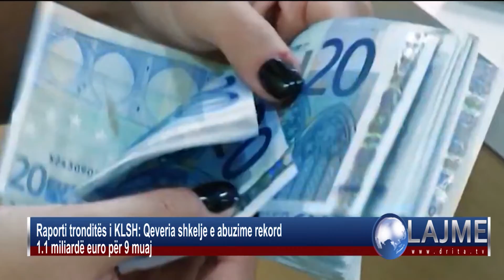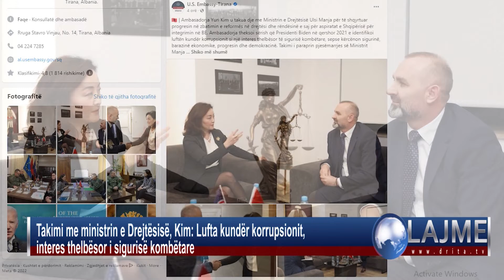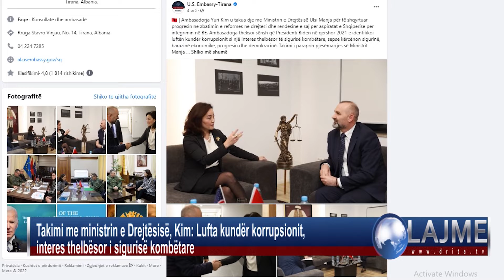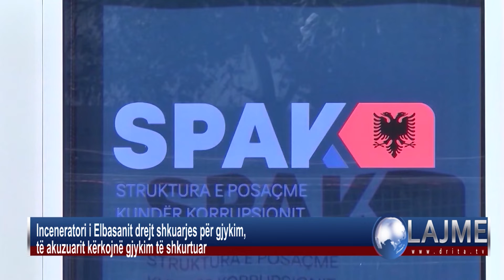Drita Tv Lajmet 23 11 2022 2